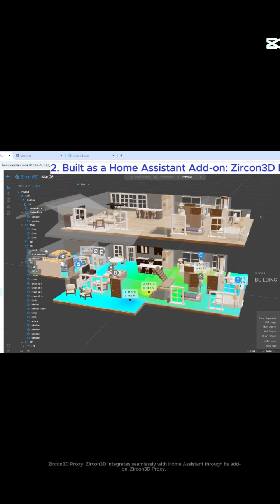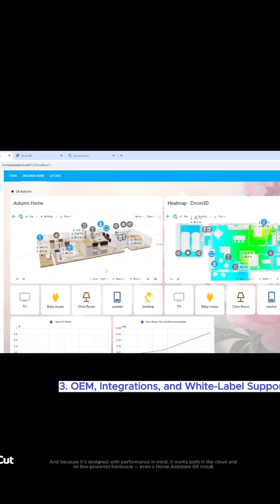Zircon3D: Smart Home Floorplan Visualization for Home Assistant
Zircon3D - Interactive 3D visualization for smart homes & business facilities. Real-time dashboards, Thermal imaging, Floorplan & sensor data mapping. Your space, your insights. Cloud or on-premise—your data, your choice